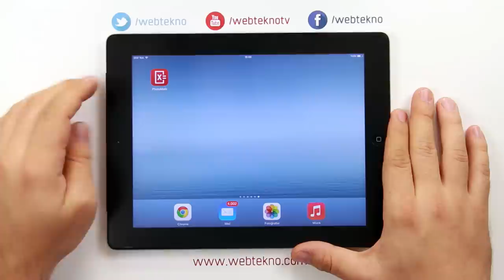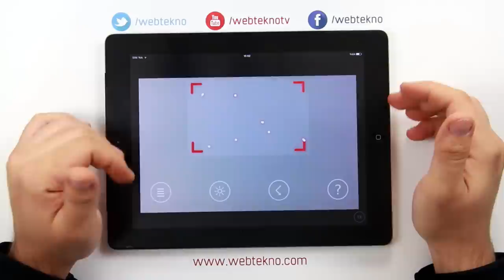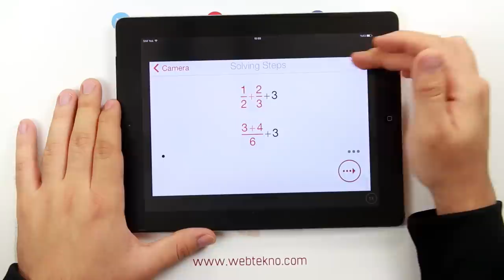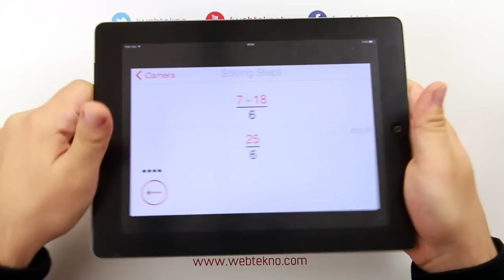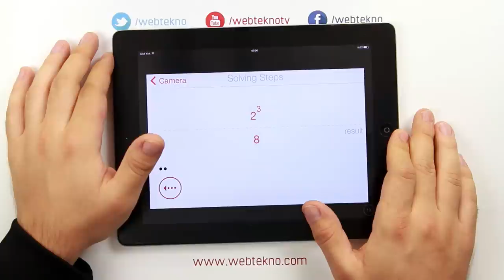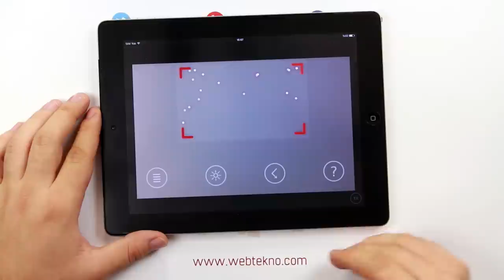Matematik Sorusu Çözme Uygulaması - Photomath İncelemesi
Bu videomuzda Photomath isimli matematik sorularını çözmenizde yardımcı olacak uygulamayı tanıttık.